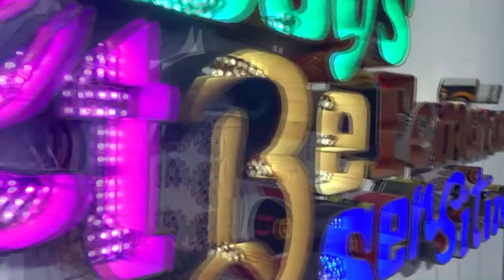Anteprima Re d'Italia Art a MIAMI 2019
Presentazione del catalogo di Re d’Italia Art “Collezioni d’Arte Italiane Private 2019”Il “made in Italy” conquista Miami
Opere all’Art Basel in Florida, Giordano: «Orgogliosi di rappresentare il paese»Dall'Italia agli States per esportare ed esporre un pezzo di cultura del nostro Paese. E' l'esposizione internazionale d'arte Miami Meets Milano, appuntamento ormai fisso che si svolge nella città della Florida nel corso di Art Basel, la fiera d'arte più grande del pianeta, in cui vengono mostrati gli emblemi del "Made in Italy". L'appuntamento negli Stati Uniti ha permesso anche di presentare il nuovo catalogo dei collezionisti di Re d’Italia Art, “Collezioni d’Arte Italiane Private 2019”.
Un'esperienza unica per i visitatori che hanno la possibilità di osservare dei simboli dell'Italia: libri di pregio, sculture, quadri e opere provenienti dalle più importanti collezioni private sono gli elementi capaci di far apprezzare in uno dei luoghi turistici più cool del globo la qualità della produzione artistica italiana. Il Vernissage d’inaugurazione di Miami Meets Milano, tenutosi il 4 dicembre all’Hotel Victor di Ocean Drive, ha visto la presenza di tante istituzioni, come il sindaco di Miami Beach, Dan Gelber, e delle più spiccate personalità nell’ambito dell’arte come Marco Giordano, presidente Re d‘Italia Art, Salvo Nugnes, curatore della mostra, Flavia Sagnelli, presidente di Women Empowerment, Sergio Casciu, il creativo delle celebrities, con il contributo di Vittorio Sgarbi, Josè Dalì, artista e figlio del pittore Salvador. «È l’evento artistico mondiale più prestigioso dell’arte contemporanea - dichiara Marco Giordano -. Sono stati a migliaia i visitatori che a dicembre sono arrivati a Miami Beach per Art Basel. Il nostro compito di rappresentare l’Italia anche quest’anno ci riempie di orgoglio». Tra i vari talentuosi artisti italiani in esposizione a Miami ci sono stati Antonello Capozzi con i suoi colori sfavillanti, Carlito T. con i suoi volti di donne comuni in cui coglie l’essenza dell’estro femminile, Alessandra Greco con le sue forme astratte, Giovanna Orilia con le imponenti forme architettoniche, Paola Ruggiero con i suoi fondi creati da un action painting impulsivo, Simonè per le sue iconografie contemporanee e per l’utilizzo di cromie accese e prive di sfumature. E ancora Lucio Oliveri, scultore estremamente versatile, Domenico Villano, con i suoi quadri con la tecnica del decollage con opere raffiguranti musicisti, Mattia Montone con il suo astrattismo. Ma anche Nathaly Caldonazzo, apprezzatissima attrice, che si cimenta come pittrice, inserendosi nella corrente della pop art.